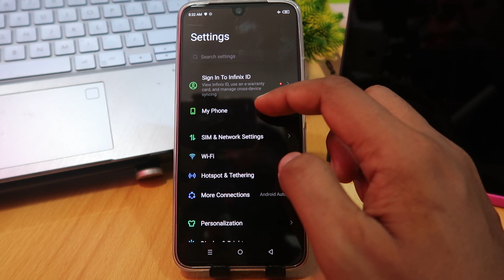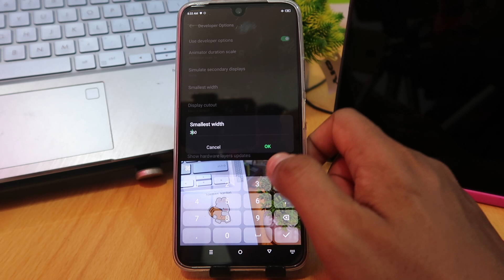How To Increase Dpi In Infinix Hot 20, 20S, 20 Play